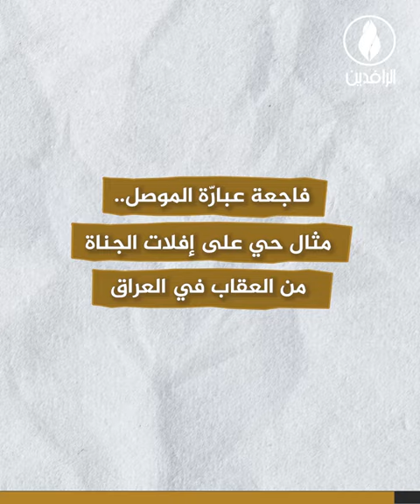عبّارة الموصل.. حقوق ضائعة وجناة خارج القضبان